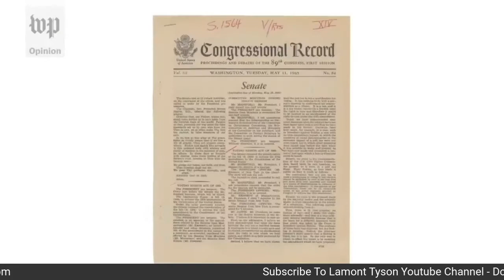Black Women PSA To Biden-Why It's A Bad Idea To Force A Black Woman As VP, Unless Her Name Is Obama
Hire Me